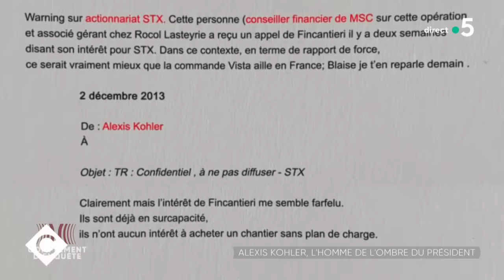La relation fusionnelle entre Macron et Kohler - Thomas Lelong - C à Vous - 30/03/2023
Invité : Thomas Lelong, journaliste et réalisateur “Complément d’Enquête”
• Alexis Kohler, l’homme de l’ombre du Président
• Enquête sur Alexis Kohler, secrétaire général de l’Élysée

On dit que c’est l’homme qui murmure à l’oreille d’Emmanuel Macron. Alexis Kohler est sans doute l’un des plus puissants conseillers de l’Élysée de la Ve République. Il est aussi mis en examen pour prise illégale d’intérêt.